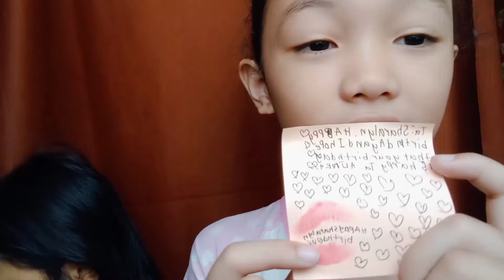chanching bday gift from Althea